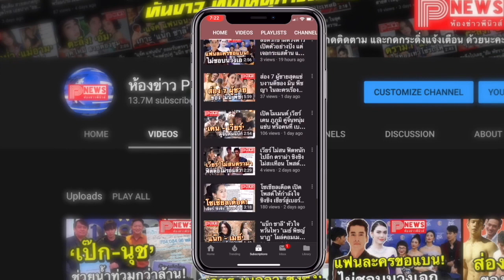ห้องข่าวพีนิวส์ | ดาราเฝ้าระวังอาการ หลังอยู่ใกล้ชิดกับ "แมทธิว ดีน" ก่อนเผยป่วยโควิด-19